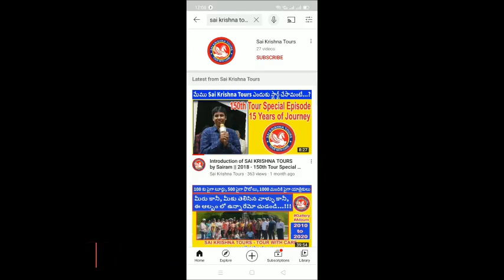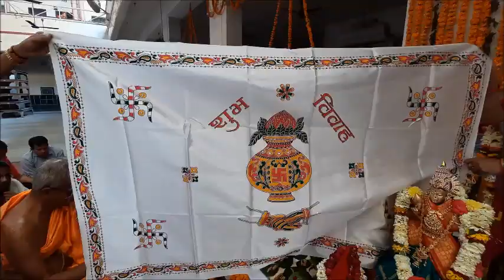కాశీ యాత్ర తెలుగులో ..|| Kashi Tour 2021|| Organised By Sai Krishna Tours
Firstly Special thanks to our tourists participated in this Tours!!! This Video Shows our Travellers Travelled  Kashi Tour - 2021 with SAI KRISHNA TOURS

లక్ష వత్తుల నోము తెలుగులో  Part 03 Video Link: youtu.be/omkmUdy0TG8

Once Again Special Thanks to tour Participants

(IMPORTANT!!!)
Edited By TEAM SAI KRISHNA TOURS